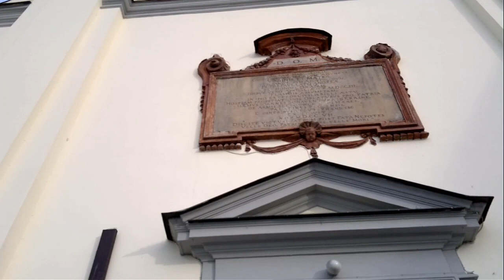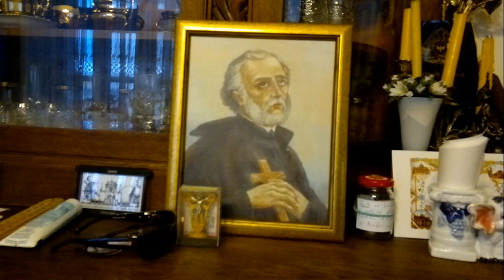ŚP KSIĄDZ PRAŁAT HIPOLIT HRYCIUK WĘGRÓW 2012, KOŚCIÓŁ BAZYLIKA WĘGRÓW